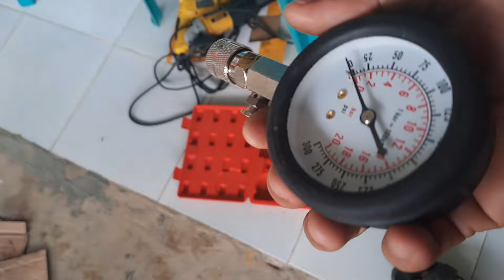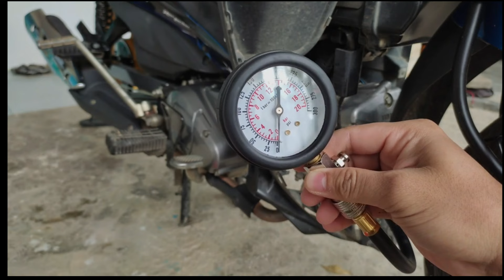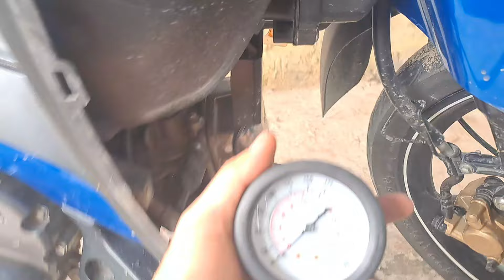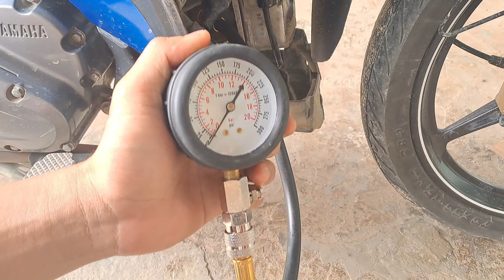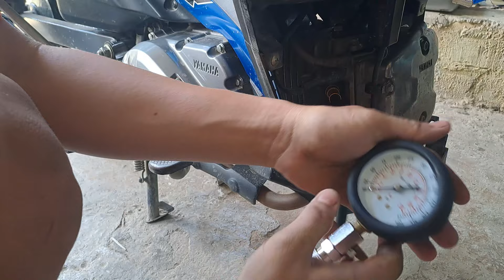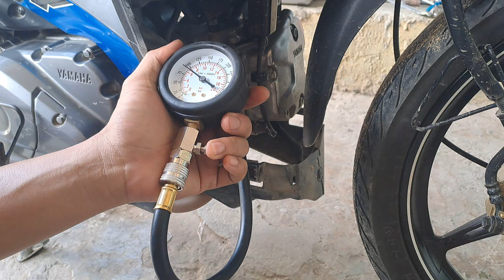Stater Engkol Ngelos, Tenaga Hilang ternyata setelah tes kompresi Bocor Parah - Jupiter Z1 Injeksi